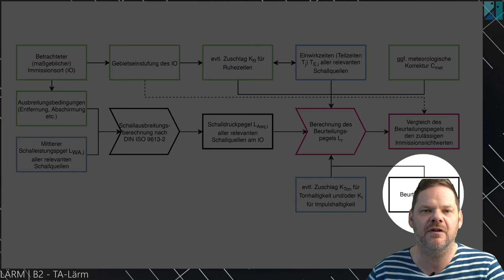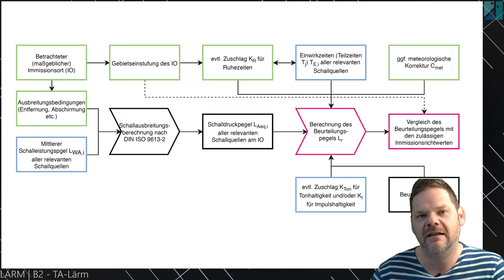LÄRM - B2-TA-Lärm Teil 1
Ermittlung der Beurteilungspegel und Ablauf der Berechnungen nach TA-Lärm